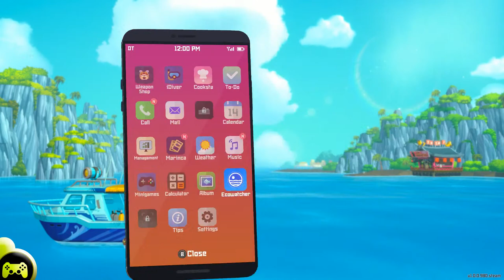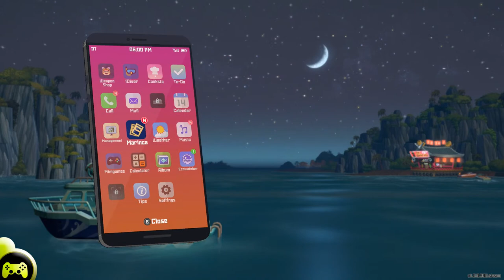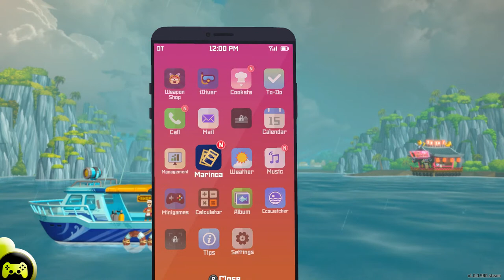Dave the Divestream 4: JELLYFISH PARTY!! 2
streaming live from the Blue Hole

Dave the Diver, baby.  This is a 2d fishing restaurant simulator.
I've had my eye on this game for awhile, it's out now, and it's awesome. I didn't know about the restaurant manager part at first, but I'm really interested in this combo of game mechanics. Dave the Diver dives so well! Let's play together and find out how deep the Blue Hole goes.